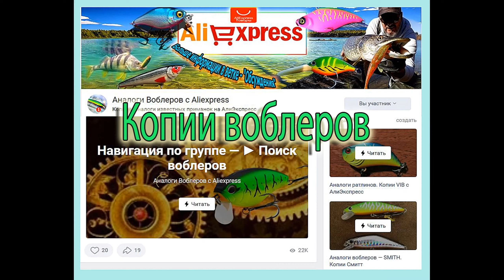Muskie Shad ?? - свимбейт на ленивую щуку с Алиэкспресс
ЕЩЕ